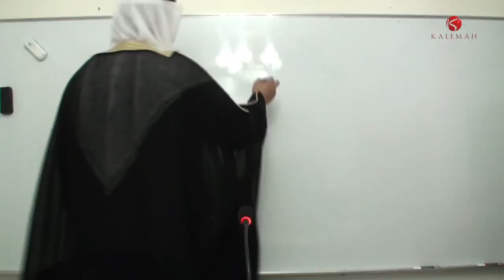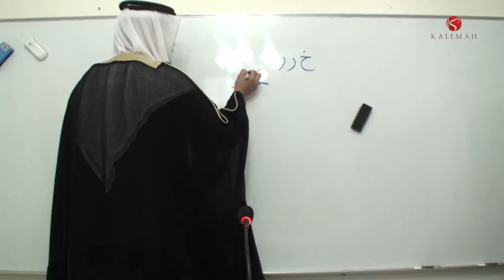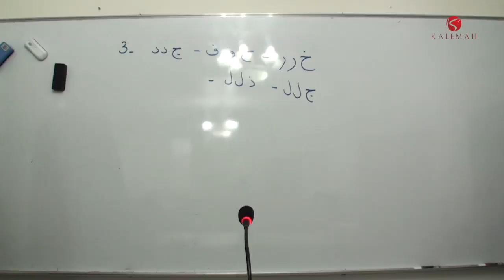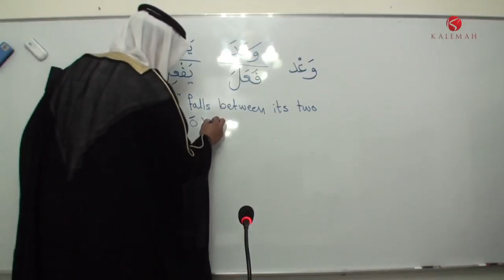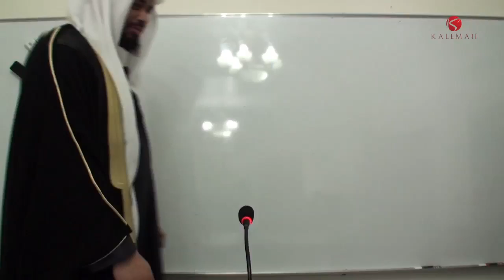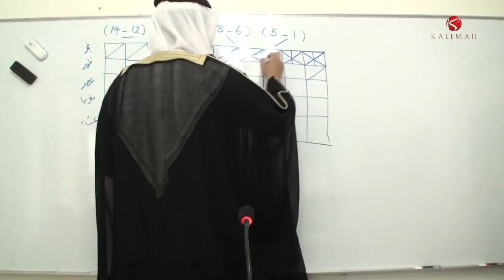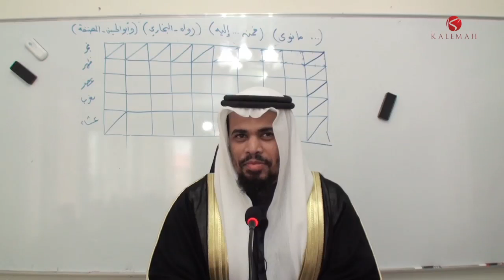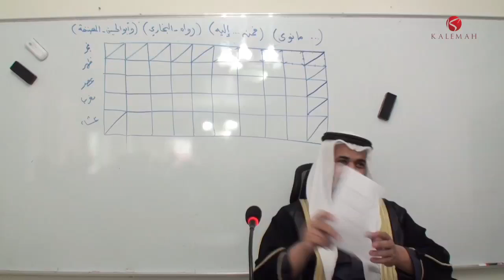Principles of Islamic Sciences - Level II Class 14 (11.01.14) Fahad Al Tahiri 720p KALEMAH ᴴᴰ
The course is going to cover three different topics:
1- Hadeeth: The chosen book is "الأربعون النووية" and the addition of Ibnu Rajab ,which makes a total of 50 hadeeth, of the Ahaadeeth of the prophet (peace be upon him) that are comprehensive of the foundations of our religion in many fields of religious knowledge.

2- Islamic Jurisprudence: The Chosen text is the Book (متن الأخضري) which is a valuable treatise in Jurisprudence covering the chapters of purification and prayer up to (سجود السهو) prostration of forgetfulness.
Not only does this book teach you the basic rulings of purification and prayer, but it also starts with General Islamic Manners and etiquette which purify the heart, and in turn ground the knowledge stored within it, as one of our great scholars said "بالأدب تفهم العلم" "With manners you understand what you learn."

3- Linguistics: Resuming to the second level of Arabic Morphology, after a refreshing review of the most important principles of level one. In this series of classes there shall be many exercises and demonstrations of those principles on the Qur'anic text, and the ahaadeeth learnt in the first two topics, which in turn strengthens the speaking and reading abilities, and grounds the principles obtained in this course.

Ustad Fahad will teach a course that has been exclusively designed for Students of Knowledge, based on the works of classical Islamic scholarship. The course will inculcate a thorough understanding of the fundamentals of Islamic Sciences as well as the love of seeking Sacred Knowledge ('Ilm). It is an excellent learning opportunity for beginners and seasoned Students of Knowledge alike.

This comes in a time where there is much dispute in matters of religion, to the point that there are matters which were considered of necessity to know and were undoubted, and unquestionable in the times of the companions are now a matter of dispute!

One of the scholars of the sixth century (A.H.) said: "If he who knows not remained silent the dispute will fall" then what would he say in our time . This is what also led Ash'Shaafi'iyy to say: "And there are people who have spoken on knowledge whom if abstained of some of what he spoke about it would have been better" & Ibnu Hajar said: "Whoever spoke on other than his profession, will come up with wonders [i.e. absurd faults]"

So this here is a serious attempt to place things in their right places, just how our Great scholars agreed, followed and preached.

About the Lecturer -- Ustad Fahad al-Tahiri
Ustad Abu Abdillaah Fahad Al Tahiri is an Emarati Student of Knowledge and an Imam in Masjid Abu Mas'ood Al Ansariyy, Sharjah, U.A.E. He offers classes on Wiziq, teaching Arabic, Islamic Creed, and various lectures on topics of great importance especially regarding this age, and has over 2000 students Worldwide.

He is a graduate from Higher Colleges of Technology with A H.D in E-Commerce, has studied in Dar Al Hadeeth in Makkah for two (2) years, Institute of the holy Haram of Makkah for two (2) years and is a currently enrolled student of Sharjah University/ college of Sharee'ah/ faculty of Foundations Of Religion.

He has studied under noble Scholars and Students of Knowledge like:

In Tawheed:
- Sheikh Hamad Ibn Abdul Azeez Al Ateeq (Head of Islamic affairs and Awqaf office in Riyadh -- Azeeziyyah branch)
- Sheikh Azeez ibn Farhan Al Anaziyy (Head of the Center of Da'wah and Guidance, Saudi branch in Dubai)

Hadeeth:
- Sheikh Ahmad bin Yahya An'Najmi -- may Allah Have mercy on him.
- Sheikh Dr. Abdul Azeez Ar'Rayyis
- Sheikh Dr. Awwaad Al Khalaf
- Sheikh Dr. Qaasim Ali Sa'd

Mustalah (Fundamental Principles of Hadeeth)
- Sheikh Abu Hammam Mohammed ibn Ali As'saouma'ee Al Baydhaani
- Sheikh Dr. Ahmad Ibn Sayyid Al Imam

Sunnah Methodology:
- Sheikh Dr. Ahmad ibn Omar Bazmool
Sarf and Principles of Jurisprudence:
- Sheikh Professor Mohammad Ibn Seedi Ibn Habeeb Ash'shanqeeti (Student of Mohammad Al Ameen)
- Sheikh Ahmad Ibn Omar Al Hazimi
- Sheikh Dr. Omar bin Salih Bin Omar
Nahw and Fiqh:
- Sheikh Abdullah Bin Mohammad Haamid Al Hasani Ash'Shanqeeti
- Sheikh Professor Maajid Abu Rukhayyah
- Sheikh Dr. Mohammad Sulaiman An'Noor

Qur'an Sciences:
- Sheikh Dr. Ahmad Abbas Badawi
- Sheikh Abdul Fattah Mohammad Ad'Deesi
- Sheikh Ibn Mohammad Fadil
- Sheikh Sami Matar
- Sheikh Taha Faaris